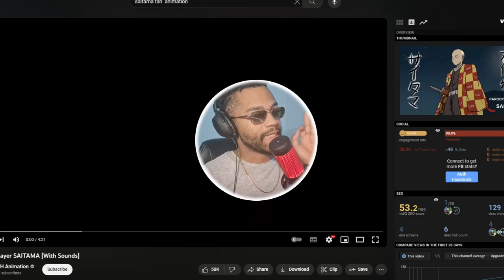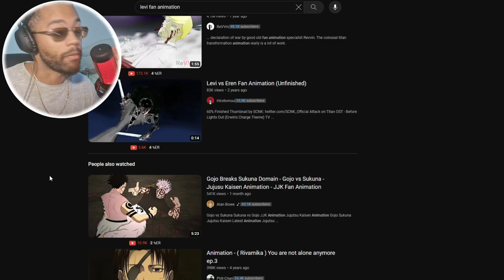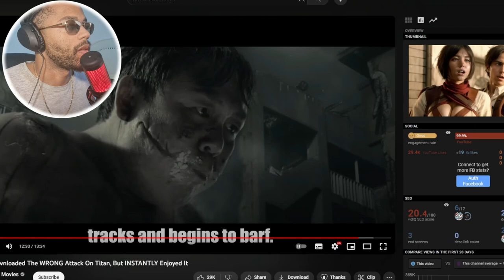ATGZERO Reacts to EVERYONE GETTING ONE SHOTTED | Demon Slayer Saitama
Reacting to a fan animation of Saitama in Demon Slayer

Youtuber: S.L.H Animation